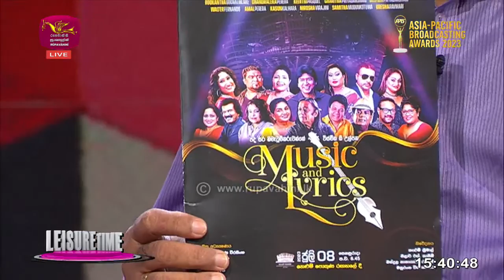Leisure Time | Television Musical Chat Programme | 24-06-2023 | Rupavahini